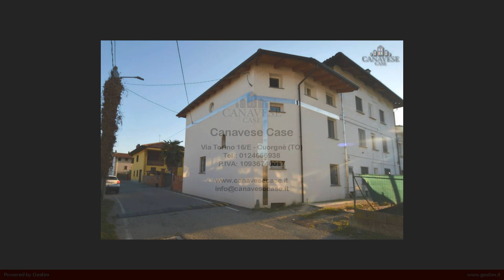RO_62.1 Casa semindipendente in Vendita a Pavone Canavese (TO)